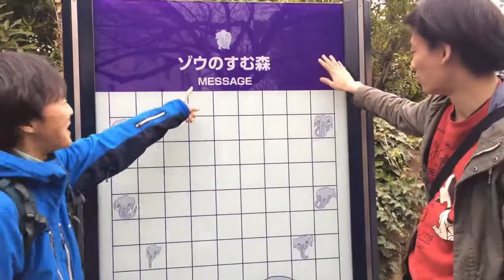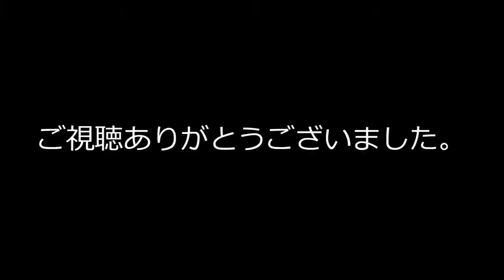上野動物園でデートするときのおすすめスポット紹介。3月20日【 上野動物園開園記念日 】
かかってこいや。ワイルドライフ。